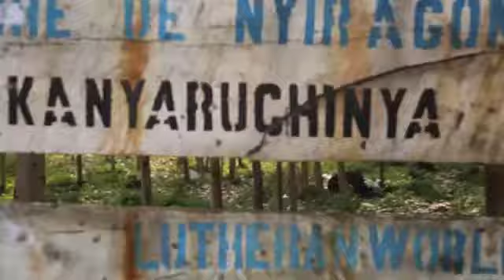SSEMAINE 4 DU GOUVERNEUR DU NORD KIVU, l'HON. Carly NZANZU KASIVITAA